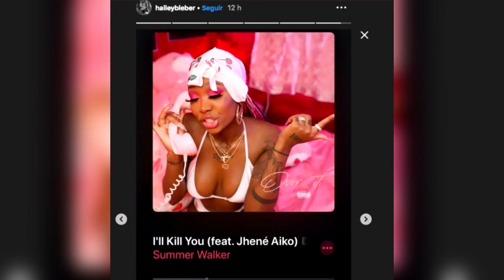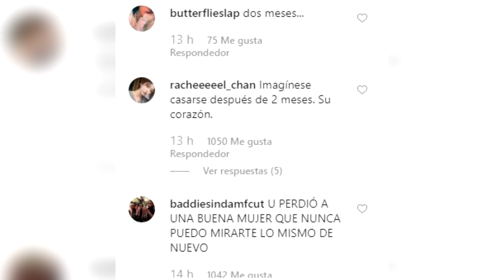ASÍ RESPONDIÓ SELENA GOMEZ A LAS AMENAZAS DE LA ESPOSA DE JUSTIN BIBER